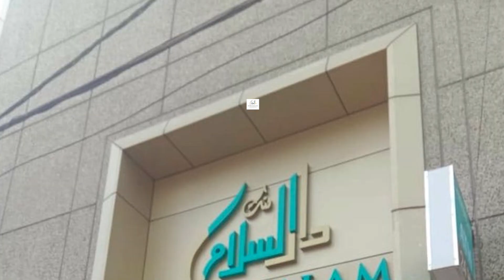Harish Rao reached the hospital to visit the BRS MP, Dubbaka Assembly candidate Kotha Prabhakar